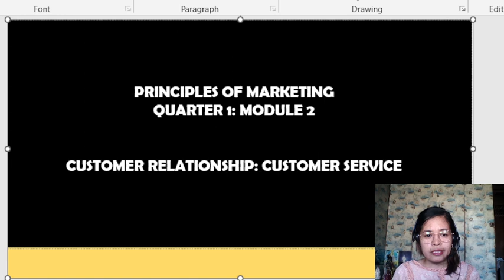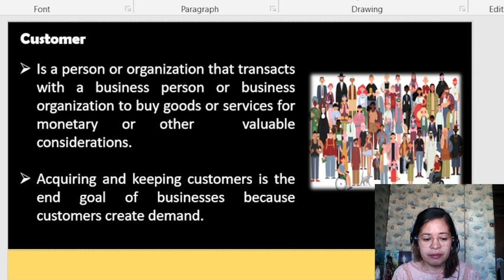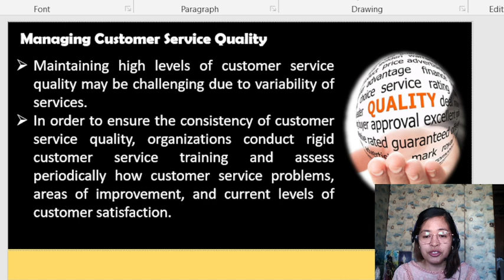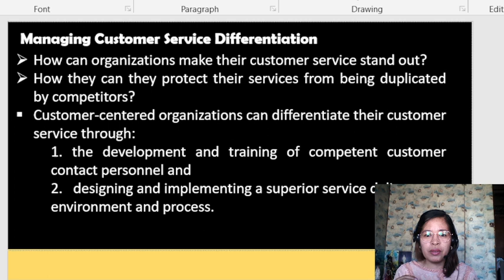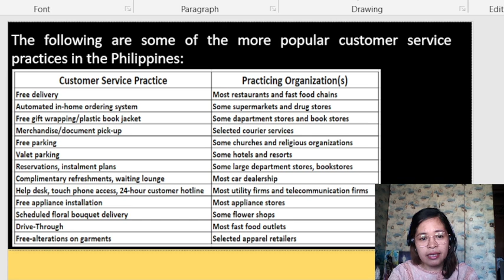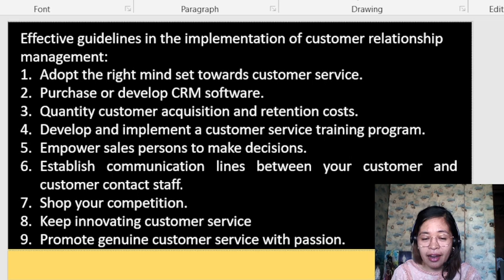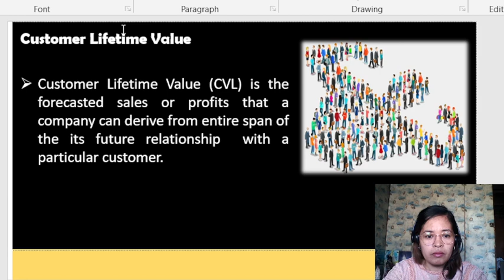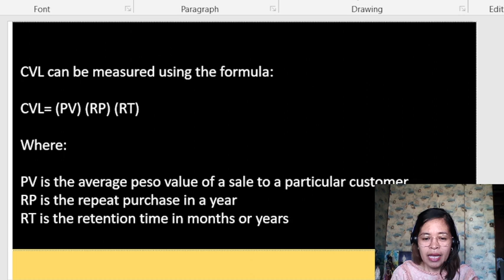PRINCIPLES OF MARKETING/CUSTOMER RELATIONSHIP:CUSTOMER SERVICES/CRM/CVL